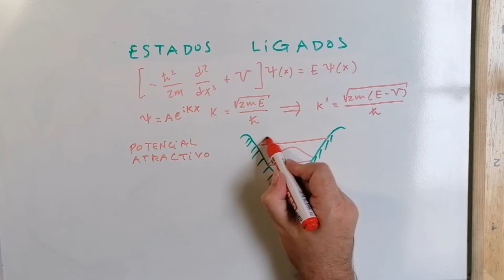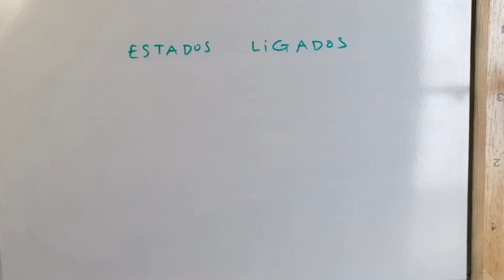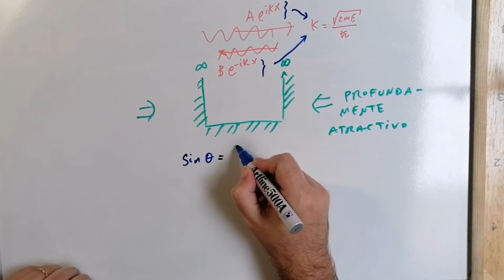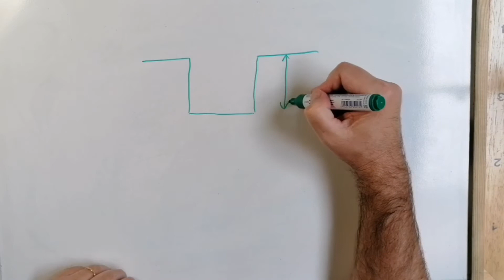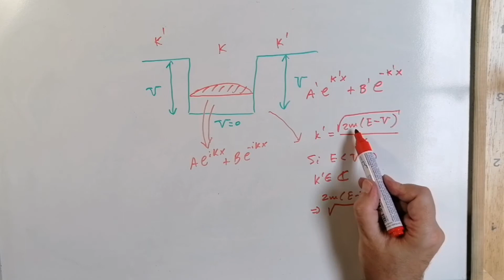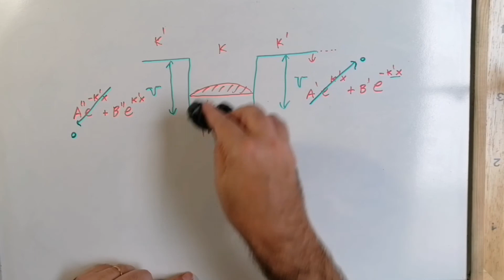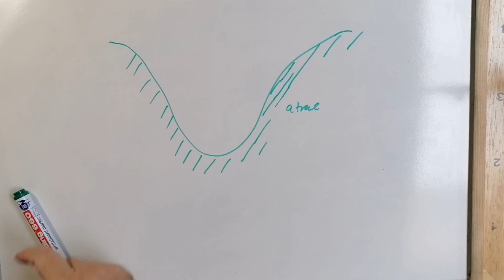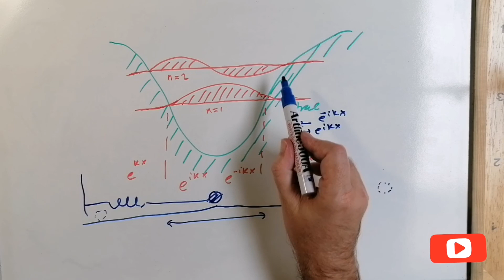¿Qué son los ESTADOS LIGADOS en MECÁNICA CUÁNTICA? [SE ENTIENDE BIEN] [BOUND STATES] -5.28 💡 ✅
En este vídeo explicamos las características de los estados ligados en mecánica cuántica. Mecánica Cuántica para no iniciados [libro completo]. Quantum Mechanics [full book]. Para poder entender el complicado mundo de la Mecánica Cuántica. Curso completo DESDE CERO.